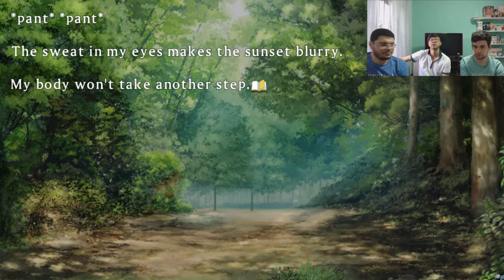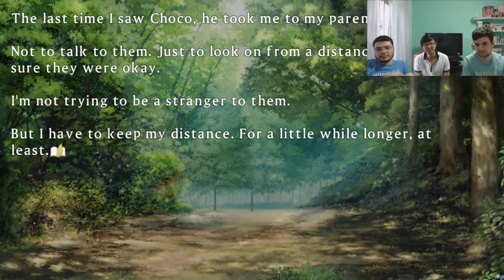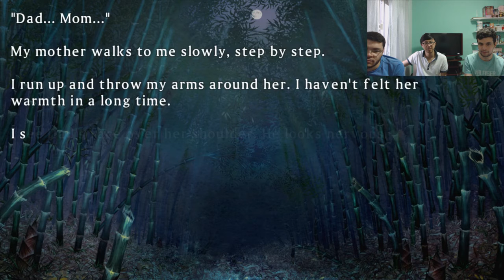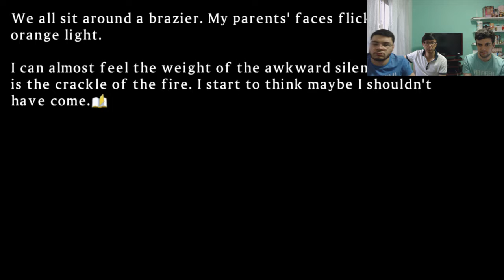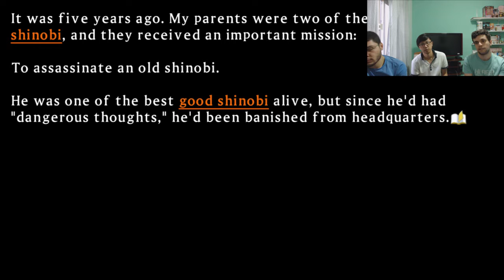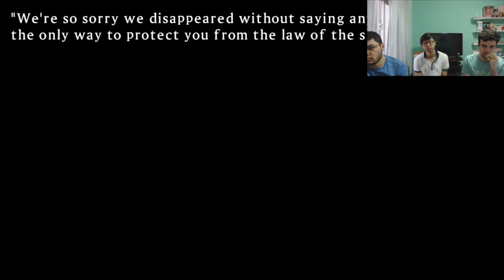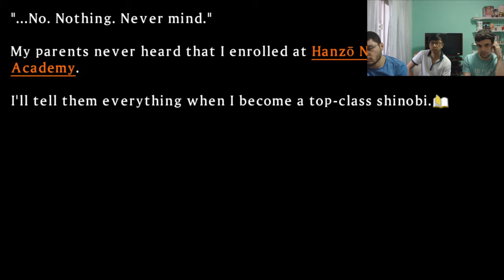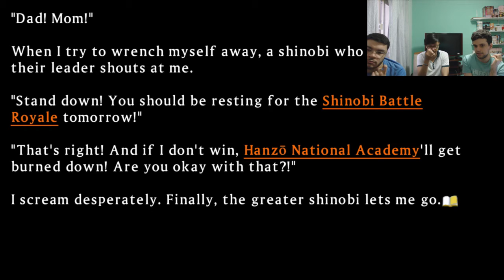CHOCO, LATE!! - Senran Kagura: Shinovi Versus Ep. 36 [Detonado PT-BR]